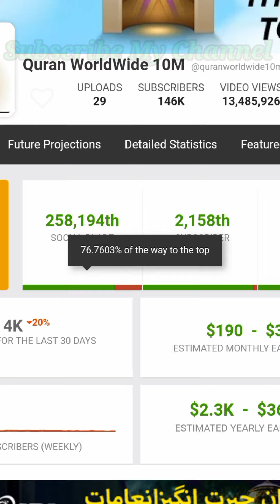Earn 2000$ Monthly by Tilawat Quran | yt earning | Channel idea 2023 | youtube earning | aqibkavideo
In this channel you will be able to create a new idea of daily basis.
I can updated to a daily new channel idea and you will be able For Channel Earning.

cartoon video,cartoon video banao,channel idea,channel idea 2023,yt channel idea,youtube channel idea,
youtube content,yt content,yt content idea,youtube channel idea 2023,new channel idea,aqibkavideo,
aqib ka video,youtube channel,how to ceate youtube channel,yt idea,yt channel,yt channel idea 2023,2023 channel idea,
yt,movies idea,movies idea for channel,short,movies channel idea,new channel idea in pakistan,
earning in youtube,youtube earning,earn